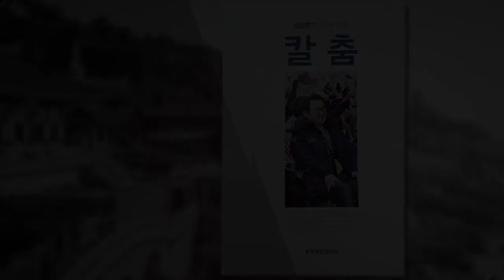그럼에도 불구하고 박근헤를---윤창중칼럼세상TV